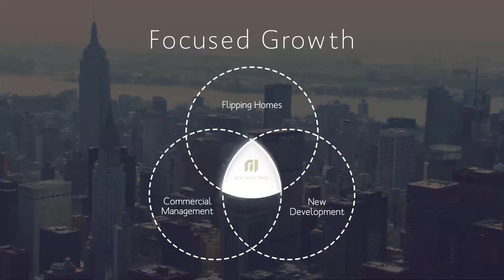REMG Sizzle Reel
Learn more about Real Estate Mogul Group and their successes in property acquisition and sales. Their knowledge and expertise backed by years of experience and education guide their corporate vision.